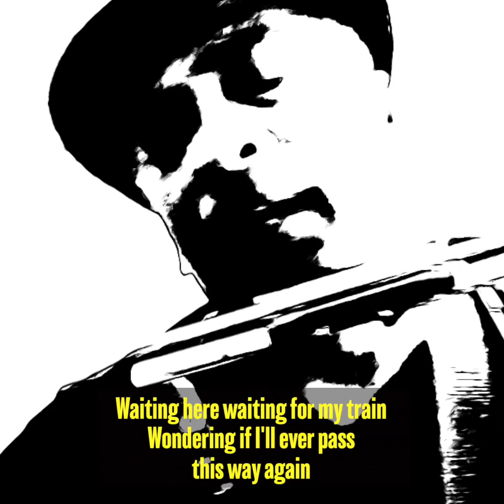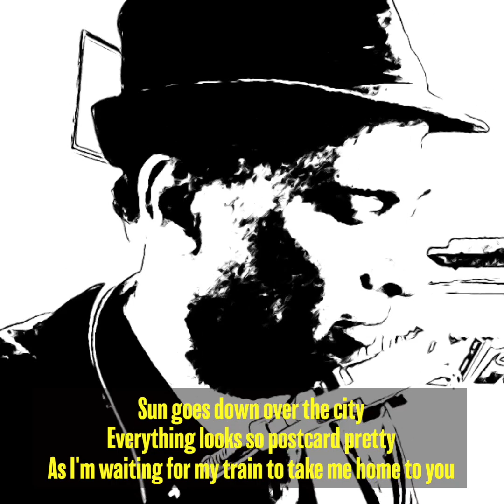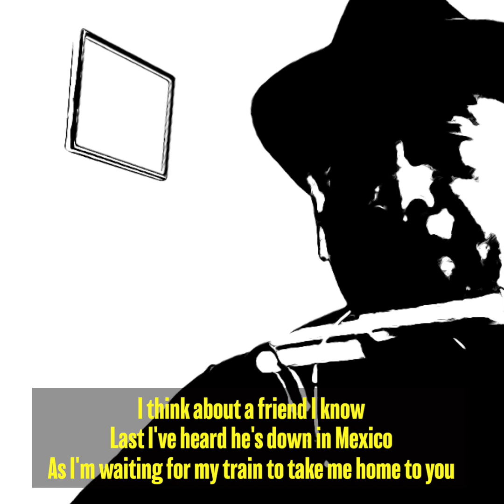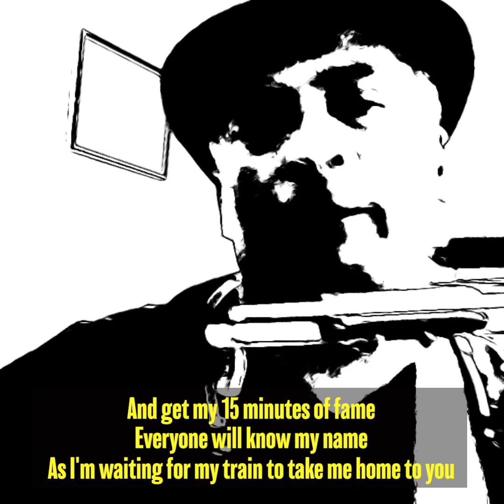Waiting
Live performance of the song "Waiting" by Thomas Itty.